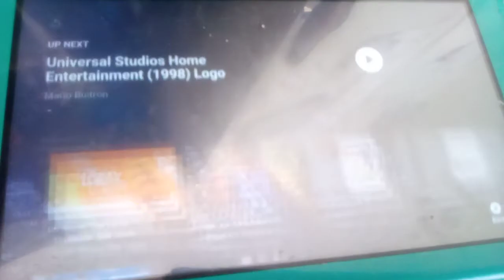Nueva Intro del Canal Estilo Universal Minions